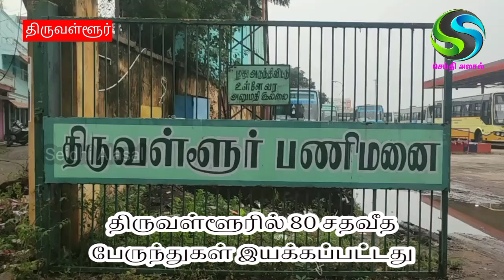திருவள்ளூரில் 80 சதவீத பேருந்துகள் இயக்கப்பட்டது